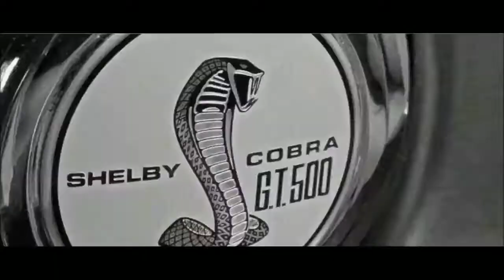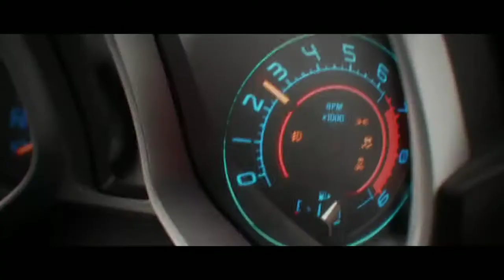In the end | car edition music | linkin park